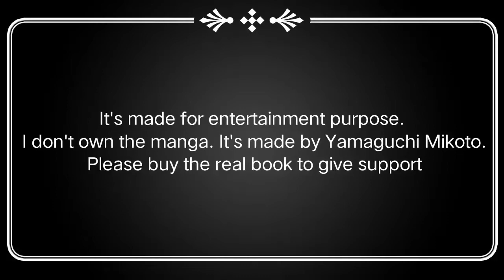Tomodachi Game ~ Chapter 41 || Prison game arc part 6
anime/manga - Tomodachi Game